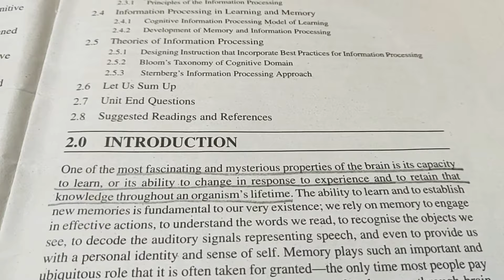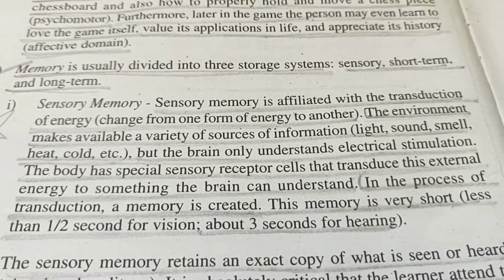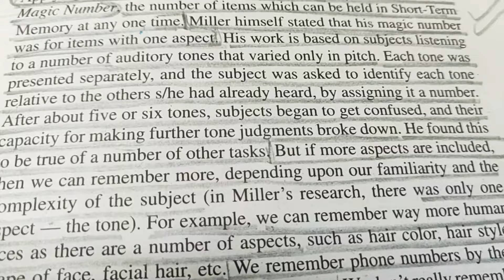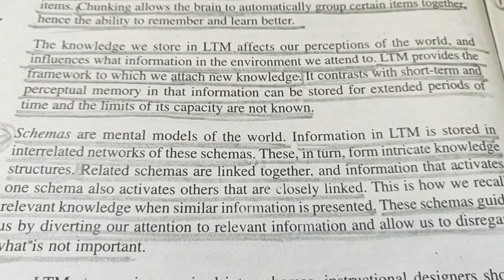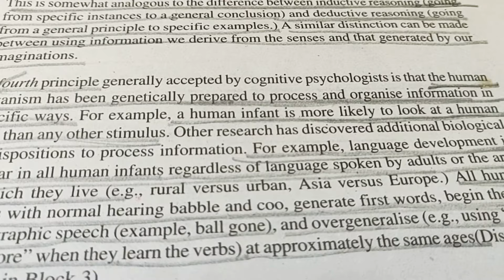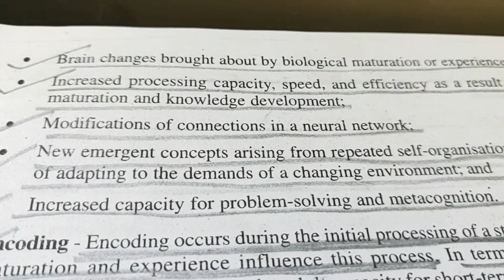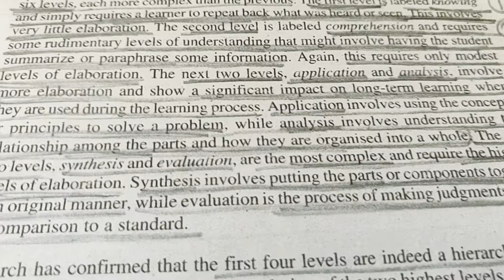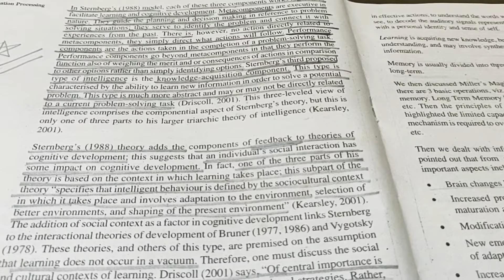MPC-001, BLOCK-1, UNIT-2 IGNOU-MAPC 1st Yr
2.2 Learning and Memory
2.3 Cognitive Information Processing
2.3.1 Principles of the Information Processing
2.4 Information Processing in Learning and Memory
2.4.1 Cognitive Information Processing Model of Learning
2.4.2 Development of Memory and Information Processing
2.5 Theories of Information Processing
2.5.1 Designing Instruction that Incorporate Best Practices for Information Processing
2.5.2 Bloom’s Taxonomy of Cognitive Domain
2.5.3 Sternberg’s Information Processing Approach

By
Priya Bhargava
Psychologist